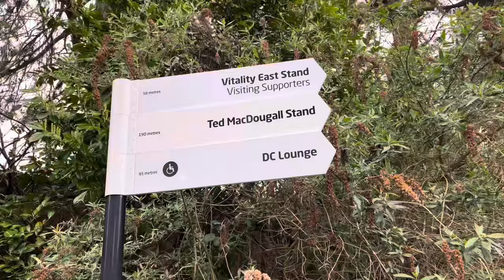CHERRIES CLOSE SHAVE AGAINST THE BLADES: AFC BOURNEMOUTH V SHEFFIELD UNITED MATCHDAY VLOG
Following an unconvincing win for AFCB at Turf Moor last week, Sheffield United travelled to Dorset hoping to kick start their dismal campaign.

Could the Cherries continue the unbeaten streak against Wilders men ?

Plenty more matchday vlogs to come between now and then end of the season!

UTCIAD!